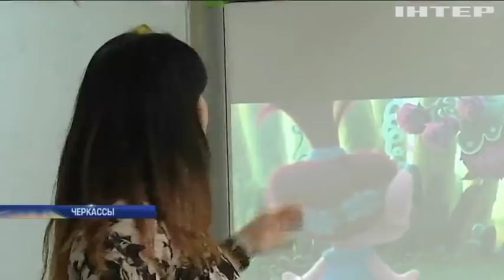Реформа образования: в Черкассах взбунтовались родители учеников